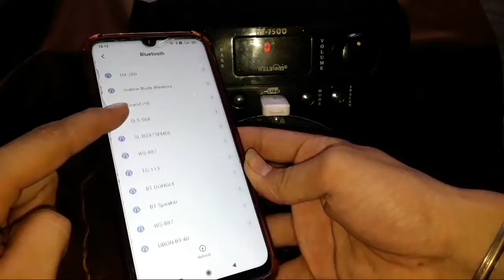BASS खराब हो गया है तो एसे सही करे। || bass bubbling kar rha h. || आवाज फट रही है। 💯💯solve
Hello guys...

Is video me aap janenge ki agar aapke home theater ka bass ya volume control kharab ho gya h to aap ghar pe kese shi kar sakte h.

Bass agar bubbling kar rha h ya vibration kar raha h...ya fati fati aawj aa rhi h...to ye video complete watch kijiye...

Agar aap kisi bhi topic pe video chahte h to comment kijiye...